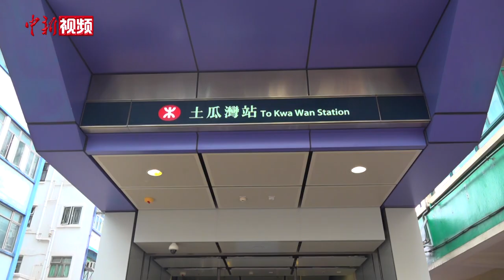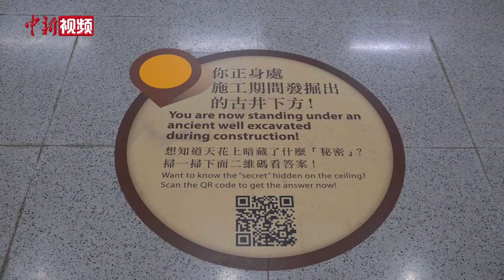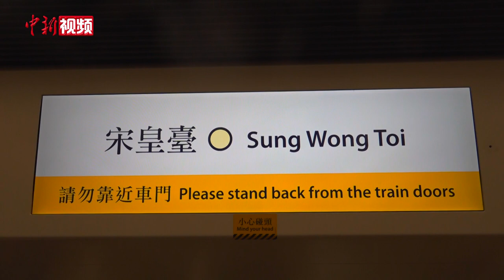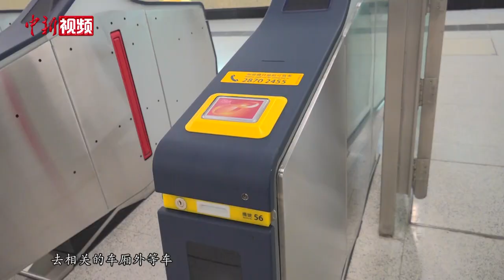香港最长铁路线即将开通：沿线新车站可观赏宋元古井等文物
日前，港铁公司宣布，香港最长的铁路线“屯马线”将于6月27日全线通车，新车站宋皇台站及土瓜湾站也将于同日启用。6月9日，中新社记者前往“屯马线”沿线车站探访。记者现场了解到，由于宋皇台站在建设期间有大量文物出土，因此在车站的设计中融合了考古元素，将出土文物在车站大堂中陈列展示，为乘客提供独特的乘车体验。